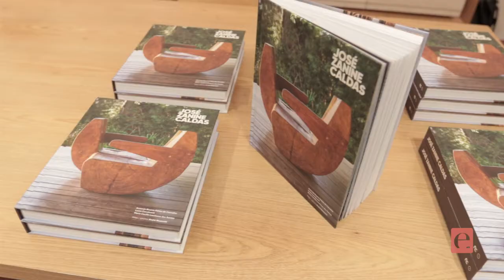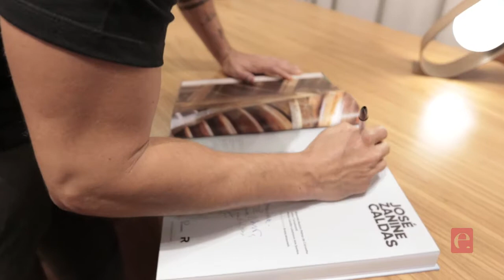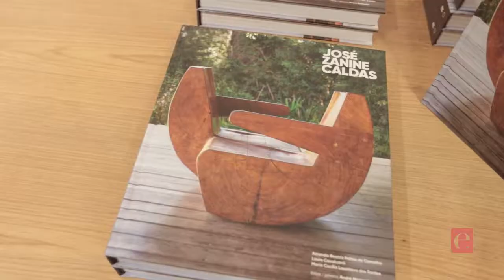José Zanine Caldas - Entrevista com Zanini de Zanine e José Zanine Caldas Filho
Zanini de Zanine e José Zanine Caldas Filho comentam sobre o livro e a história de José Zanine Caldas na arquitetura, design e paisagismo brasileiro.